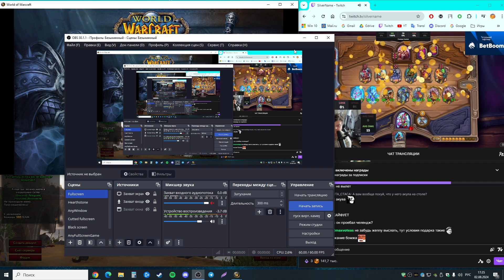WoW HC Sirus as Fury Warrior #84 | 2024 08 02 17 35 12